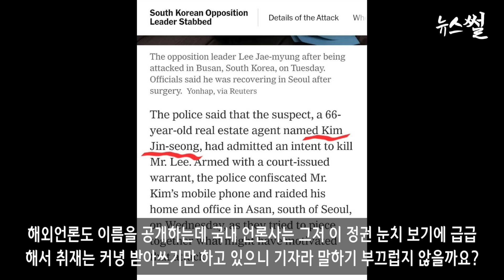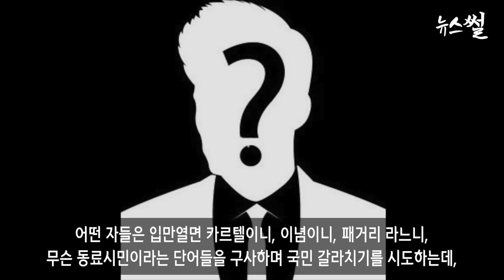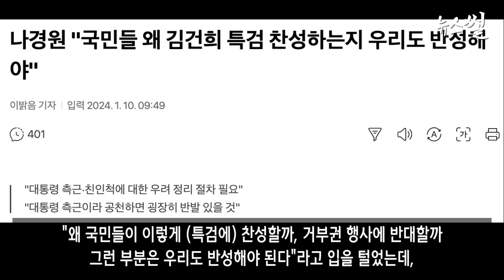진정한 리더 이재명 감동 메세지.경찰 프리핑 물음표. 김종민도 당황했다.